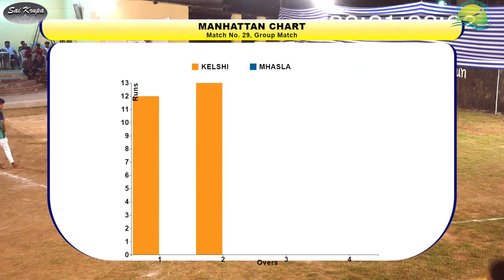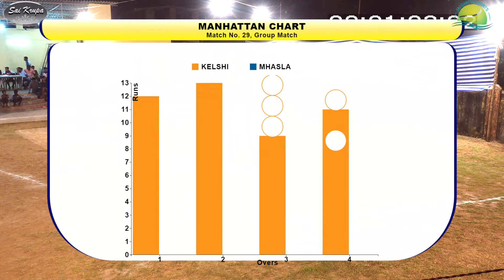KELSHI V/S MHASLA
JAI GANESH SPORTS
नमस्कार मित्रांनो.

                                                श्रीवर्धन
KONKAN EVENTS